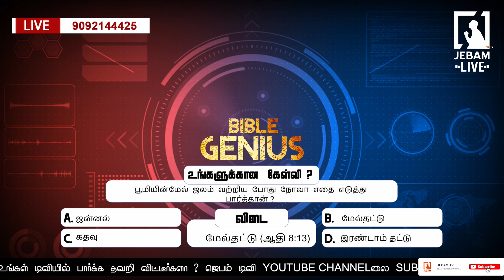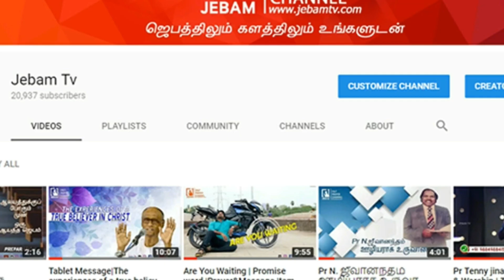பூமியின்மேல் ஜலம் வற்றிய போது நோவா எதை எடுத்து பார்த்தான்? |BIBLE GENIUS |Bible quiz|Jebam tv